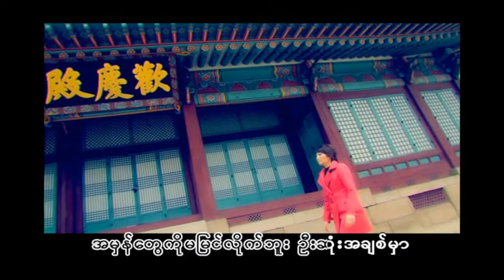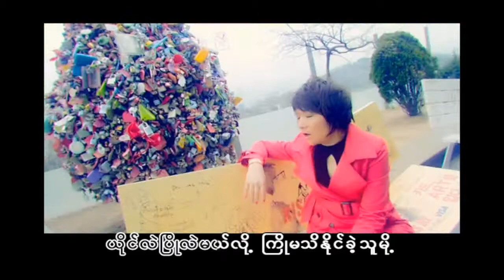Thiri Saen - Way Kya Tae A Khar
သီရိစံ - သူ႔ရ႕ဲအနား